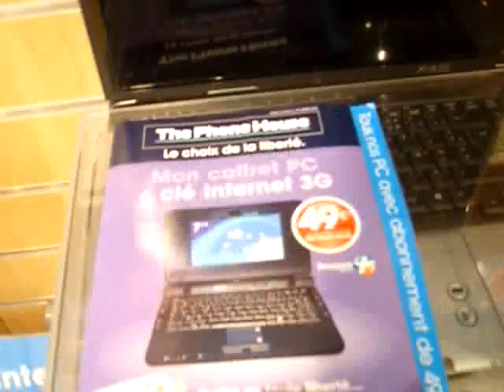Los mini portátiles en Phone House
Los mini portátiles son el producto estrella ahora que los teléfonos son más caros que las computadoras.